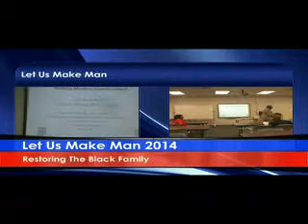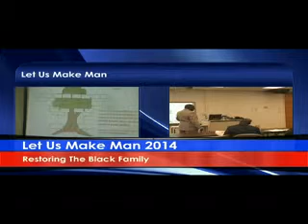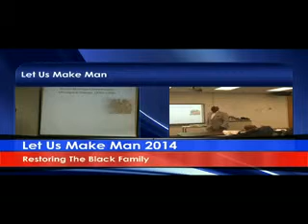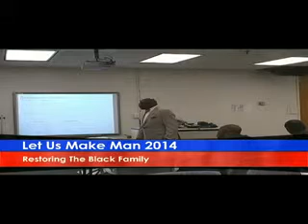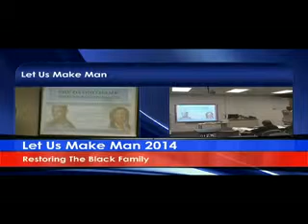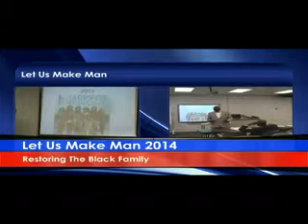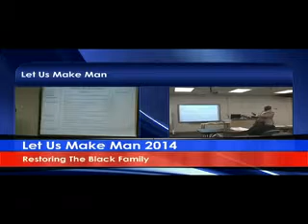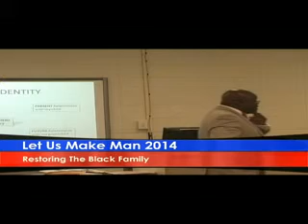Let Us Make Man 2014-RTBF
The 2014 Let Us Make Man Conference at Valdosta St.